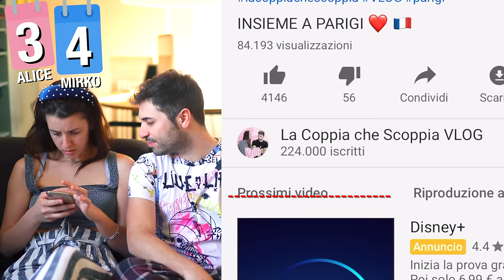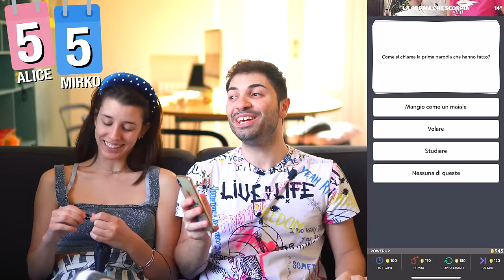Facciamo un QUIZ SU DI NOI - Chi vincerà?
Ciao ragazzi oggi ci sfideremo in un QUIZ speciale, perchè è su di noi 😂
Chissà se La Coppia che Scoppia si ricorderà tutto sulla Coppia che Scoppia 😂
Scrivete nei commenti la penitenza per il perdente!